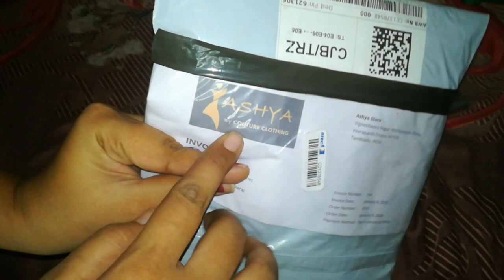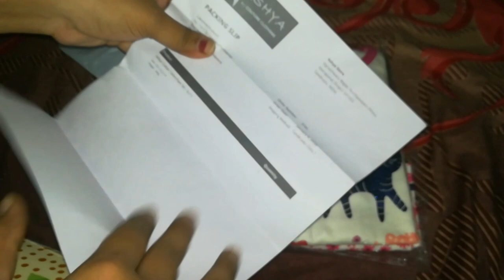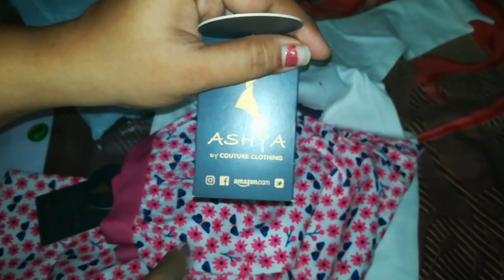Pongal Vlog || Ashya clothing instagram || Darbar Film || Tomato rice recepie